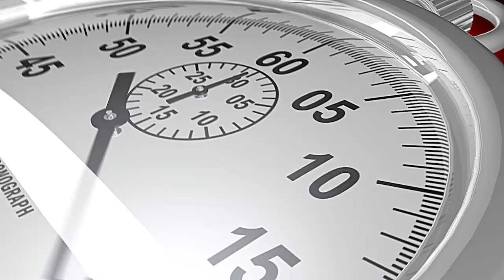Otra "equivocación" de Luis Zelaya y otras